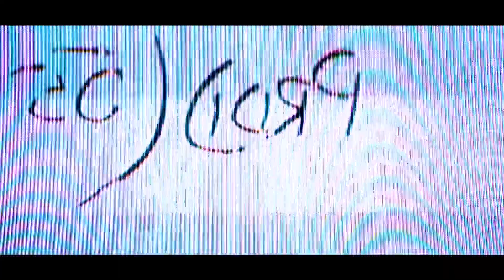Your Love - Ja’Van Jerrod (Official Video)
YOUR LOVE, Official video | OUT NOW!
CREATIVE DIR: @javanjerrodmusic
CREATIVE DIR ASST: @therguy
WARDROBE: @javanjerrodstylez
WARDROBE ASST: @therguy
CUSTOM HAT: @thehotheadhats
HAIR: @nyjewl_sherrington30
MUA: @therguy
SONG: Your Love - Ja’Van Jerrod.  WRITING CR: @javanjerrodmusic
VOCAL ARRANGEMENT: @javanjerrodmusic

Follow Ja’Van on:  @Ja’VanJerrodMusic